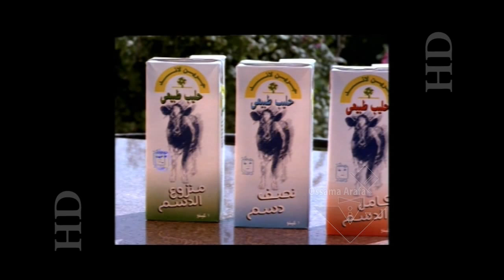Greenland - milk - أعلان لبن جرين لاند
أعلان لبن جرين لاند / أخراج : أسامه عرفه / مدير التصوير : أيمن هويدى/ لحن و توزيع : على شرف / غناء: أيمان يونس - أسامه منير/ تسجيل الصوت: ستديو على شرف / تعليق : / موديلز : / إضاءة : محسن - جمال - خميس - المونتاج والجرافيك: ستوديوهات جولى للأعلان / منتج منفذ : وكالة جولى للأعلان

Greenland - milk
Director : Ossama Arafa
Executive producer : Jolly Advertising Agency